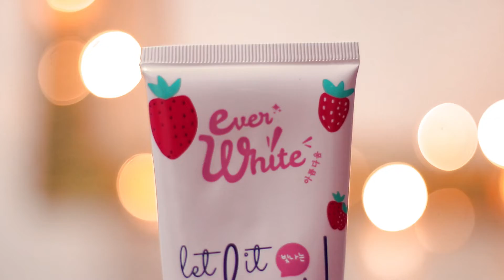MASKER LOKAL BAGUS GAK YA? | Review Everwhite Mask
Di Video ini aku dan adik aku nyobain masker local yang udah popular banget yaitu evewhite. Mereka punya product face care termasuk masker yang aku coba divideo ini
Semoga terhibur dan membantu kalian yah..
Cheers~

Tanya apa aja ke aku by DM. I'll be glad to answer all of your questions.

Backsound Music : Paul Garzon - Mellifluous